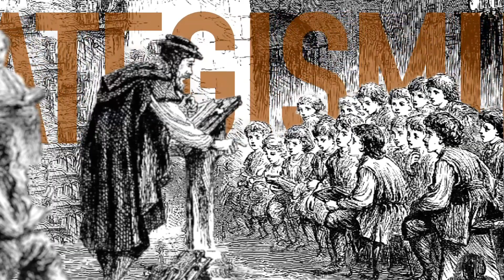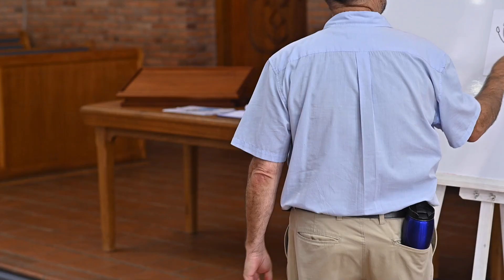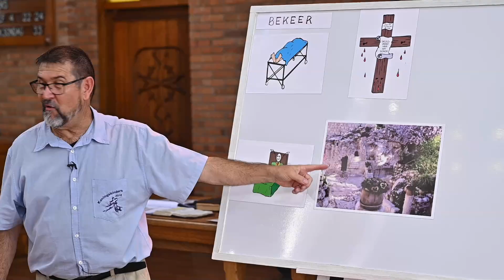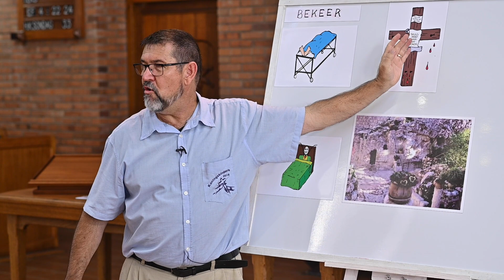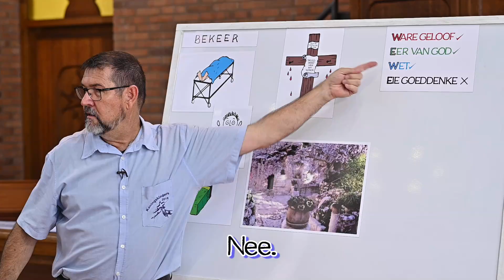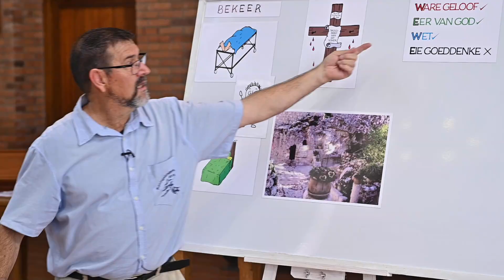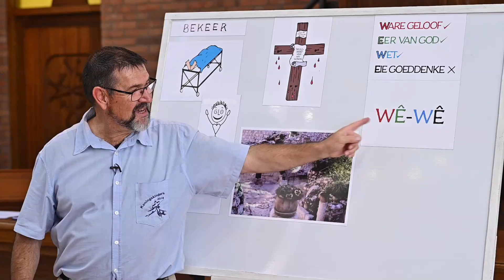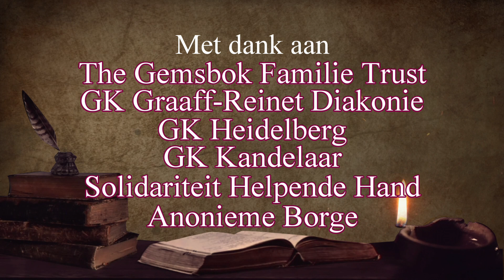46) Onse Kategismus vir Kinders Sondag 33 Wat is bekering? Wat is goeie werke? Ds Faan Smit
Volg Sondagmiddae die reeks gratis video’s waarin Bybelse waarhede deur die Heidelbergse Kategismus interaktief en spelenderwys met ‘n groepie kinders verduidelik word. Oud en jonk sal hierby baat. Die aanbieder is ds Faan Smit, GK Heidelberg. Vervaardigers: Woorde uit sy Woning. Navrae: Gustav en Ina Opperman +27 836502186.
Skryf gratis in op ons webblad: woordeuitsywoning.com vir bykans 1000 video's video's, insluitend die Onse Kategismus vir Kinders, Helpende Woord, Preke, Bybelstudies en Geskiedenisvideo's. Kontak ons by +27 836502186 indien u ons videokennisgewings op WhatsApp en Telegram wil ontvang
Die Onse Kategismus vir Kinders Toep/App nou beskikbaar! Laai Woorde uit sy Woning se gratis kindervriendelike Onse Kategismus Toep/App af. Installeer selfoon, tablet of rekenaar
Baie Dankie aan Solidariteit Helpende Hand wat hierdie toepassing vir ons help ontwikkel het en ook borg.

Bron: Heidelbergse Kategismus Sondag 33
Vraag 88:  Uit hoeveel dele bestaan die ware bekering van die mens?
Antwoord:  Uit twee dele:  die afsterwing van die ou mens en die opstanding van die nuwe mens (a).
(a)  Rom 6:1, 4-6;  Ef4:22-24;  Kol 3:5, 6, 8-10;  1 Kor 5:7;  2 Kor 7:10.
Vraag 89:  Wat is die afsterwing van die ou mens?
Antwoord:  Dit is 'n hartlike berou daaroor dat ons God deur ons sondes vertoorn het en daarom hoe langer hoe meer die sonde haat en daarvan wegvlug (a).
(a) Rom 8:13;  Joël 2:13;  Hos 6:1.
Vraag 90:  Wat is die opstanding van die nuwe mens?
Antwoord:  Dit is 'n hartlike vreugde in God deur Christus (a) en 'n lus en liefde om volgens die wil van God in alle goeie werke te lewe (b).
(a) Rom 5:1;  14:17;  Jes 57:15.  (b) Rom 6:10, 11;  Gal 2:20.
91  Vraag 91:  Wat is goeie werke?
Antwoord:  Slegs die wat uit 'n ware geloof (a), volgens die Wet van God (b), tot sy eer gedoen word (c), en nie die wat op ons goeddunke of op oorgelewerde gebruike van mense gegrond is nie (d).
(a) Rom 14:23.  (b) Lev 18:4;  1 Sam 15:22;  Ef 2:10.  (c) 1 Kor 10:31.  (d) Eseg 20:18, 19;  Jes 29:13;  Matt 15:7-9.

Musiek gebruik in hierdie video:
Psalmverwerking: Henning Dafel

Woorde uit sy Woning bedien Afrikaans sprekendes wêreldwyd met preke, Bybelstudies, inspirerende weekstukkies en geskiedenis videos. Daarmee wil ons troos, bemoedig, waarsku en leer.
Gustav en Ina Opperman het jare lange ondervinding in die televisiebedryf en was ook die pastoriepaar in verskeie gereformeerde gemeentes. Ds Gustav het ge-emeriteer en hy en Ina is voltyds besig met hulle roeping om die evangelie dwarsoor die wêreld te versprei. Hulle ateljee is in die omgewing van Hartbeespoort, Pretoria.
Besoek hulle webblad: woordeuitsywoning.com waar meer as 1000 preke, Bybelstudies, Helpende Woord kort dagstukkies, en geskiedenis en ander dokumentêre maklik gevind word. Hulle versprei hulle video's ook op YouTube, Faceboek, WhatsApp en Telegram. U is welkom om ons te kontak as u op een van die laasgenoemde 2 groepe video kennisgewings wil ontvang.
U kan ook direk 'n bydrae maak:
Woorde uit sy Woning maak gebruik van: FNB Spaarrekening/Savings Pocket Rekeninghouer: Philippina Opperman Rek no: 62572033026 FNB Thabazimbi

Indien u ‘n bydrae wil maak spesifiek tot die Onse Kategismusreeks:
Woorde  uit sy Woning Pty Ltd
FNB Business Account Tjekrekening
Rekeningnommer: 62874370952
Bankkode: 260346
Swift kode: FIRNZAJJ
Dankie dat u belang stel om ‘n bydrae te maak tot die verwesenliking van ons projek: Onse Kategismus vir Kinders.